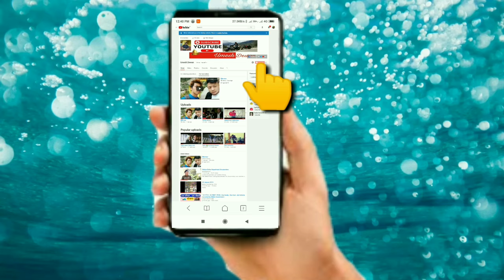My Birthplace by#Uvlog